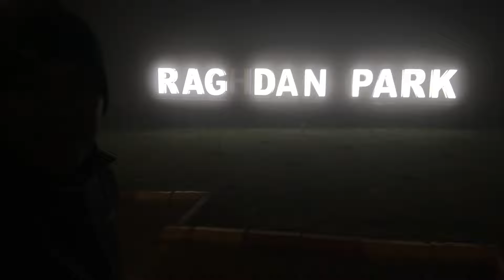Foggy Night in Raghadan Park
In the cool Sarawat Mountains west of the city, Raghadan Forest Park was once a wilderness area but has been sensitively adapted for visitors, with a paved trail up into forested hills populated by impish baboons. From the top of the path, there are striking views of the surrounding mountains and valleys, including the winding road that leads to Thee Ain. Whether you go for a weekend campout, ride a zip line or practice yoga in the forest, make sure to grab a bite from food stalls or a local barbecue in the hills to enjoy as the sun goes down.

The forest park is located on a rocky slope 1,700 meters above sea level overlooking Tihamah and is known for its tranquility and natural beauty.

Credits:
1) - Information about Raghadan Forest Park
2) (In collaboration with Norman Repitillo TY Channel)